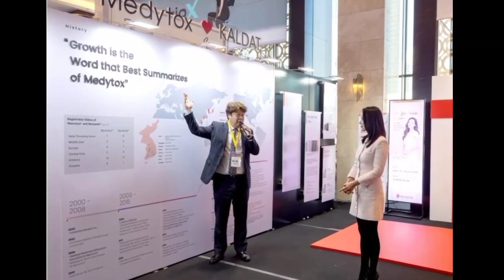Wow!! SONYEJIN shows that fans very excited for her birthday party (binjin)